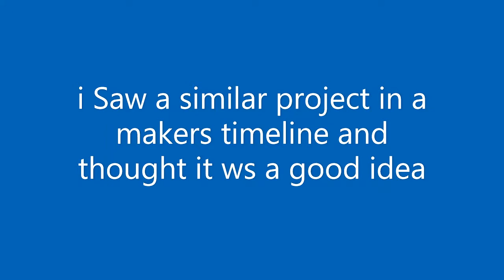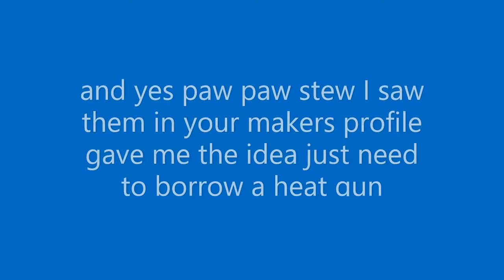PVC NAIL SCREW BINS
I recently put in a dust collection system had some extra  PVC light weight sked 20 so i found a use for it its cheap will last forever and light weight but strong enough for this use